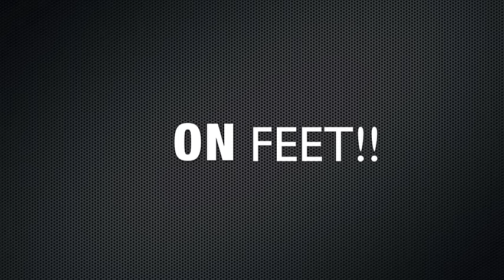Air Jordan doernbecher 9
check out my doernbecher 9 review and on feet i hope u enjoy it thanx for watching...